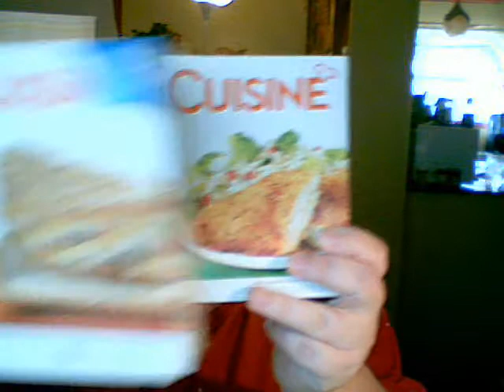31Days Lean Cuisine and Skinny Cow Challenge